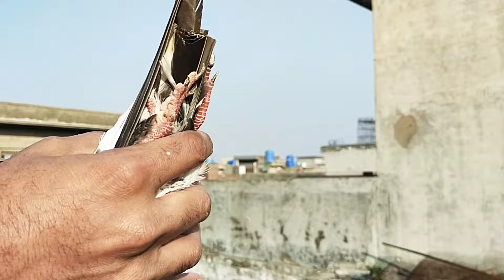Royal Teddy Kabootar - Rampuri & Teddy Pigeons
teddy Kabootar  in Lahore 2022 - high flying pigeons by raja Farhan

rampuri and teddy cross breed